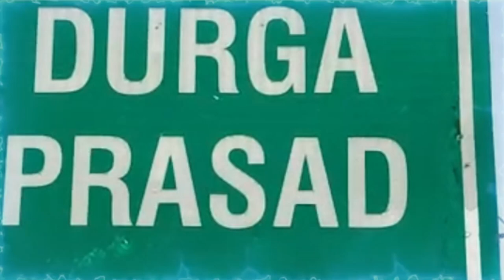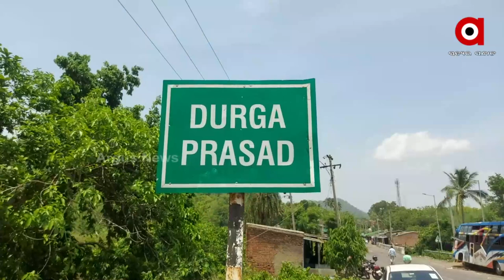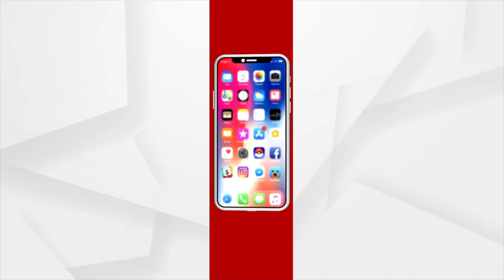ବସ ଦୁର୍ଘଟଣା ପରେ ଦୁର୍ଗାପ୍ରସାଦରେ ବିଦ୍ୟୁତ ସେବା ପ୍ରଭାବିତ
ବସ  ଦୁର୍ଘଟଣା ପରେ ଦୁର୍ଗାପ୍ରସାଦରେ  ବିଦ୍ୟୁତ ସେବା ପ୍ରଭାବିତ । ବସ ଟି ଶଙ୍ଖ ସାହି ନିକଟରେ ଥିବା ୪ଟି ବିଦ୍ୟୁତ ଖୁଣ୍ଟକୁ ଧକ୍କା ଦେଇଥିବା ଫଳରେ ଦୁର୍ଘଟଣା ପରେ ସମଗ୍ର ଦୁର୍ଗାପ୍ରସାଦ ଅଞ୍ଚଳ ଗତକାଲି ରାତିରୁ ଅନ୍ଧାରରେ ରହିଛି  I ଯାହା ଫଳରେ ଅଞ୍ଚଳବାସୀ ଅନ୍ଧାରରେ ରହିଥିବା ବେଳେ ଗ୍ରାମବାସୀମାନେ ପ୍ରବଳ ଗରମରେ ଛଟ ପଟ ହେଉଛନ୍ତି ।